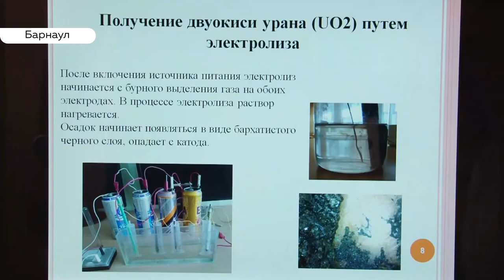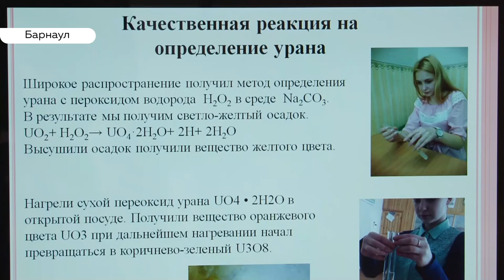Алтайские школьники узнали, как экологично выращивать помидоры и добывать уран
Заряженные томаты и экологичный способ добычи урана. Алтайские школьники из технопарка «Кванториум» готовятся выступить со своими проектами на всероссийских конкурсах. Сегодня они защищали свои работы перед преподавателями вузов. Ирина Корчагина узнала о научном потенциале алтайских гениев.